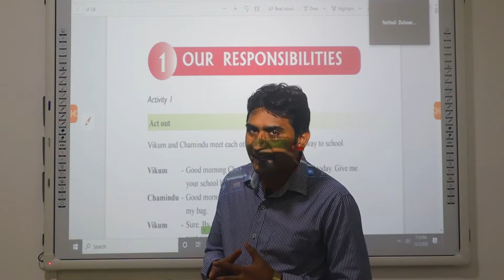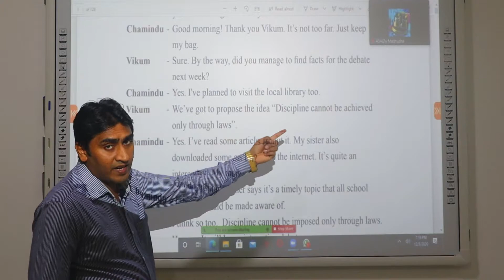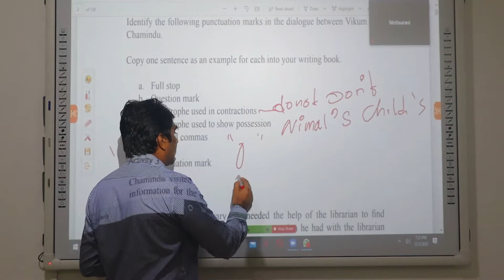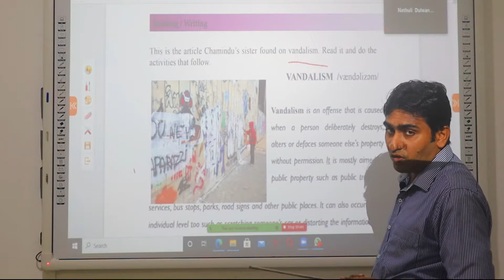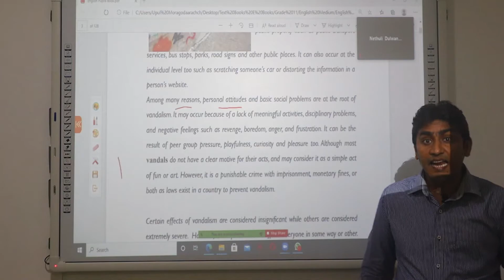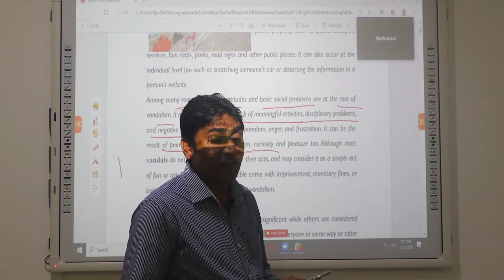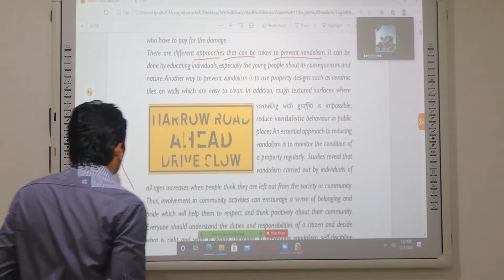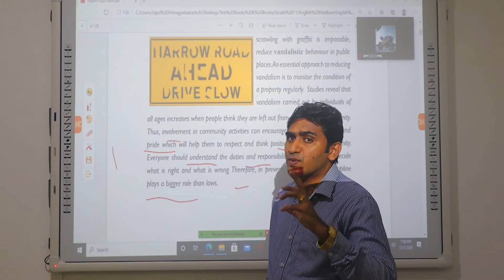Our Responsibility - Grade 11 - Lesson 01 - Full explanation - Upul Moragodaarachchi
(This is a online lesson with Zoom.)
powered By  Nanasara Dankotuwa English Medium Education college,
For Online Classes Call( English , Health , Civic , Geography ( English Medium)   ) :- 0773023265 / 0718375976.